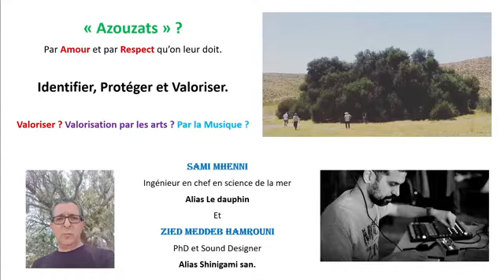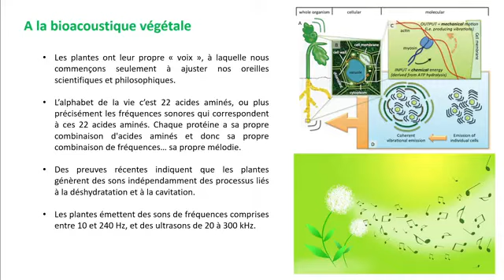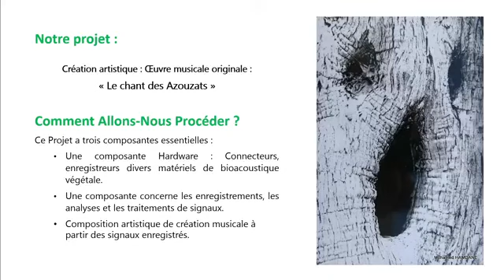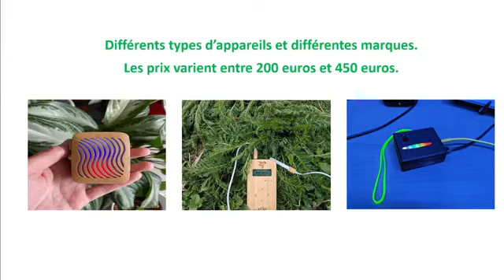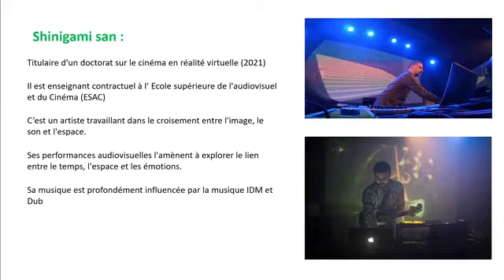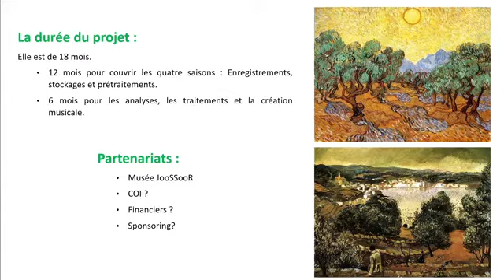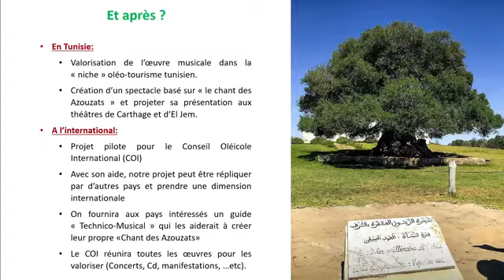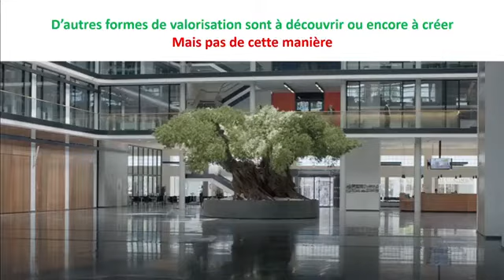Le Dauphin et Shinigami San. Le chant des Azouzats